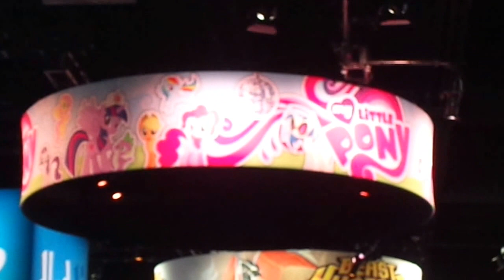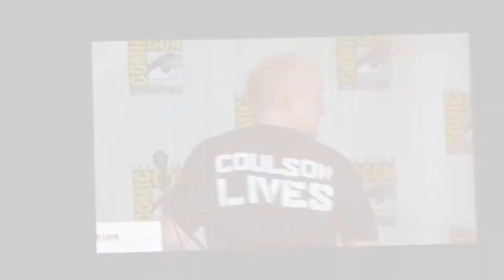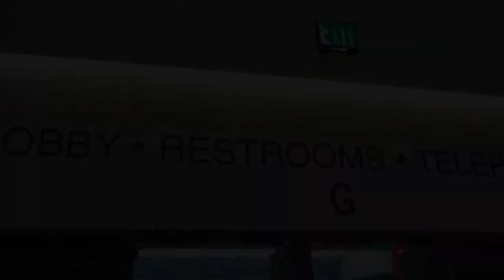San Diego Comic Con 2013 - Day 2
Agents of SHIELD is going to be an amazing show.  I also got my exclusives and will show them off post con.

For photos:
figure.fm